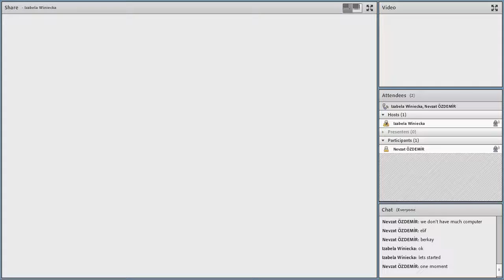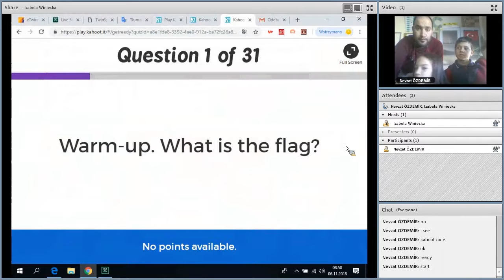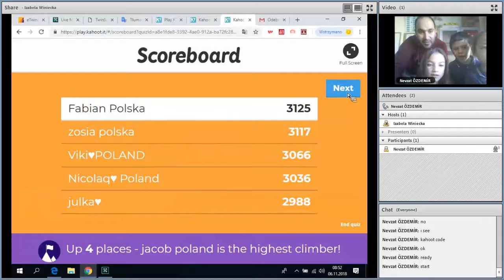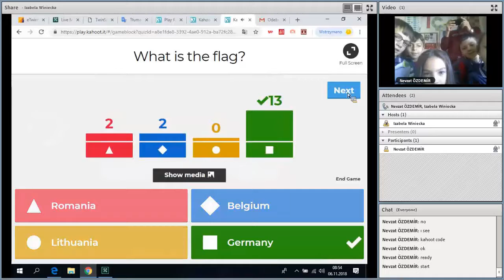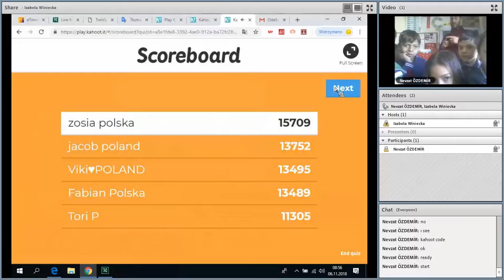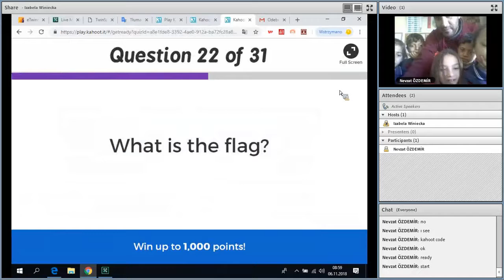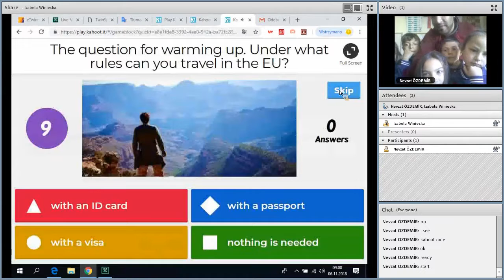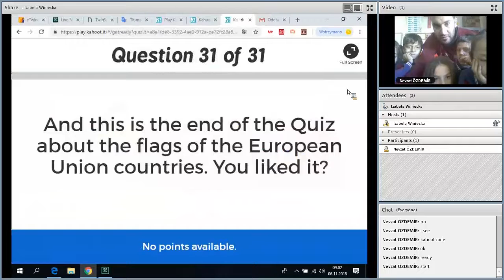kahoot Turkey and Poland 06.11.2018